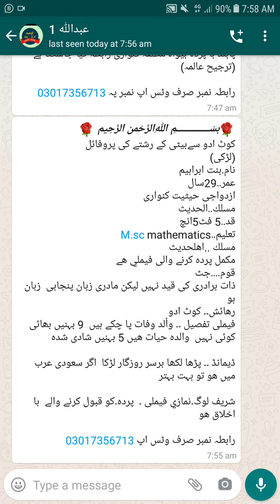کوٹ ادو سے خوبصورت پڑھی لکھی بیٹی کا رشتہ